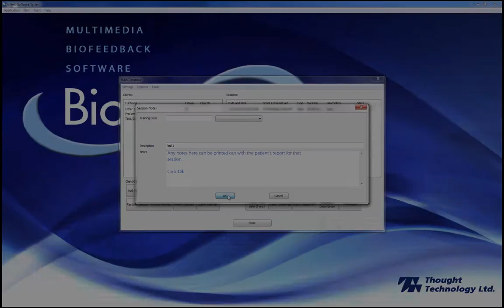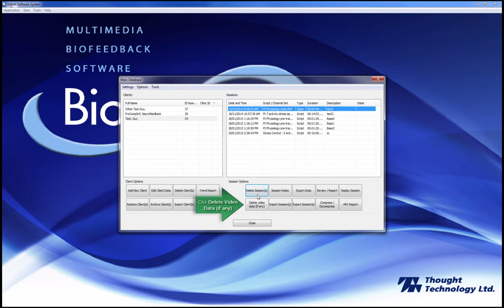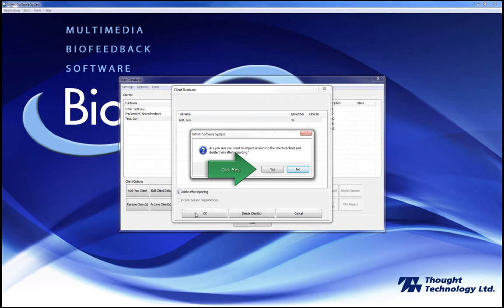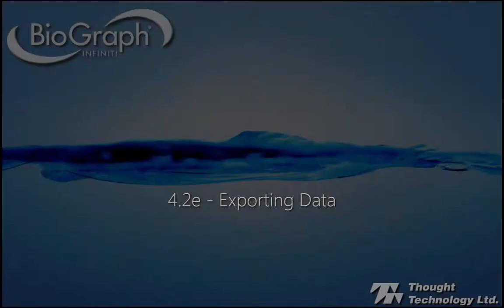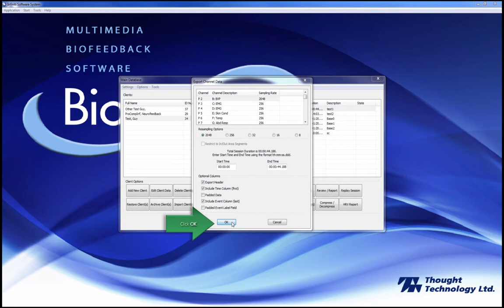BioGraph Infiniti Software Tutorial - Chapter 4.2 Managing Sessions Final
Video tutorial on how to begin using Thought Technology's BioGraph Infiniti software.